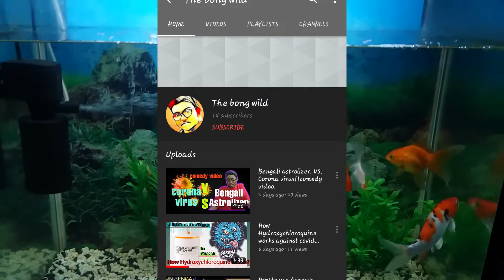গাপ্পির বাচ্চাদের কি খাওয়াবেন?একুরিয়াম ফিশের বাচ্চাদের কি খাওয়াবেন? Arafat the Aquarium Fish Lover.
About Us : Hey Guys I am Arafat Ali.Welcome to my chanel Arafat The Aquarium Fish Lover.This is a Fish Related Chanel.All about Aquarium Fish.If you Like this Video don''t forget to Like,share and SUBSCRIBE my chanel.

Camara Gear:
SAMSUNG a30s

Molly,Guppy,Platy fish fries,কি খাওয়াবেন?একুরিয়ামের ফিশকে কি খাওয়াবেন?মাছের বচ্চাদের কি খাওয়াবেন?Molly,Guppy,Platy,Aquarist BD,Arafat The Aquarium Fish Lover. Arafat Ali